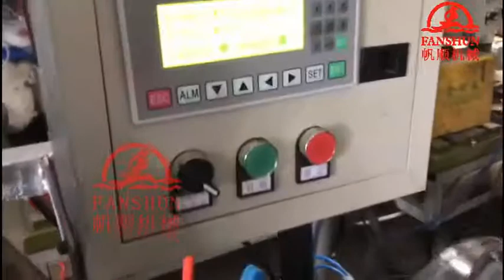door Hinge chamfering machine ,hinge drilling machine, boring machine for making hinges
Foshan Fanshun Machinery Co,Ltd